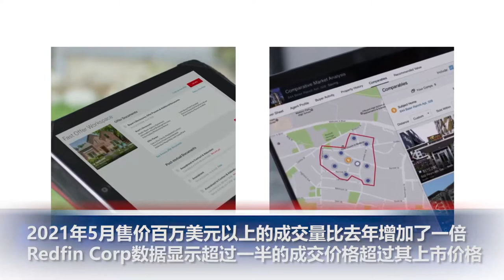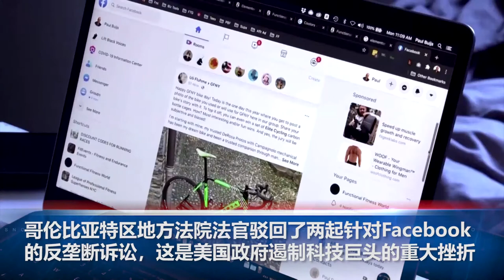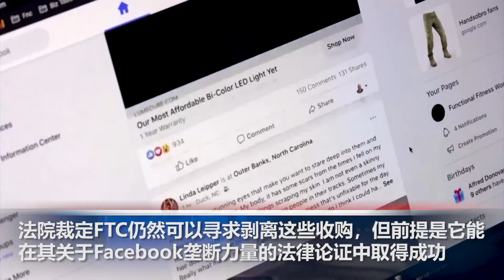facebook赢诉讼，股价涨超4%，政府遭重挫；世卫组织建议无论有没有打疫苗都需要继续戴口罩